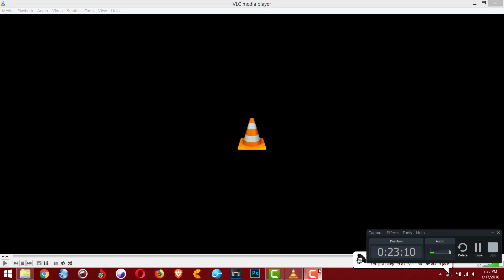Kovu Reacts To Aphmau's Falcon Claw University EP 22 CAN WE END XAVIERS STALKING ALREADY PLS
Copyright infringement is not intended for this reaction, Please give all the credit to Jessica, Jason and the whole team at BluJay Studios, they did an amazing job at making these roleplays.

Here are their Twitters